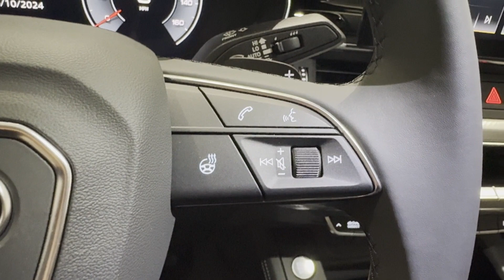2024 Audi A5 Sportback S line Premium Plus Bridgewater, Somerville, Mechanicsville, Bradley Gardens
2024 Audi A5 Sportback S line Premium Plus WAUFACF53RA087702 Video

This 2024 Audi A5 Sportback S line Premium Plus is full of phenomenal features such as: